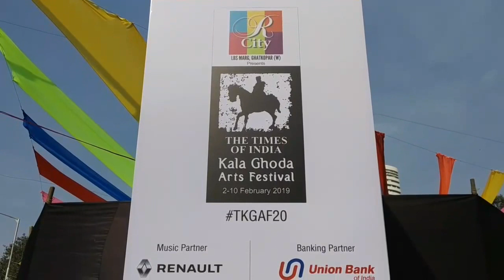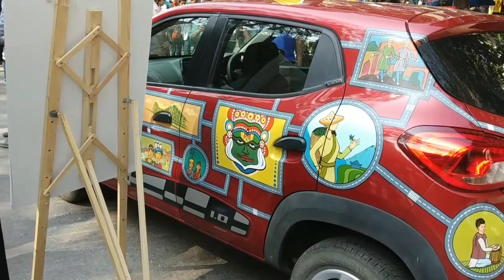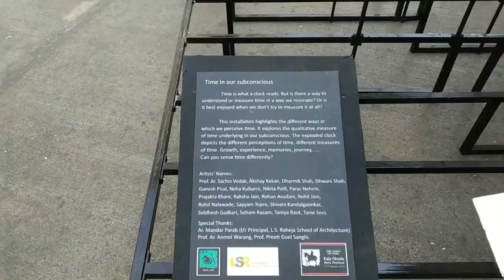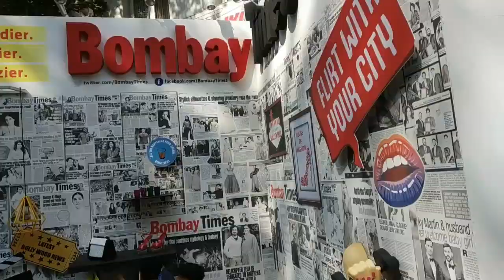Kala Ghoda Street Festival 2019 With Sameer Mark Instagram Model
Kala Ghoda Festival: It is an annual festival, generally 9 days long, held in the Kala Ghoda area of South Mumbai. The festival is a kaleidoscope of music, dance, theatre, literature, street stalls, films, workshops for adults and children, visual arts and heritage walks. It has been held for the last 16 years. It is held across several locations.The venues include: Chhatrapati Shivaji Maharaj Vastu Sangrahalaya – The Museum Lawns, Kitab Khana, Cross Maidan Garden, Coomaraswamy Hall (Chhatrapati Shivaji Maharaj Vastu Sangrahalaya) BNHS Auditorium (Bombay Natural History Society) Gallery Beyond, David Sassoon Library Garden, Rampart Row, The Asiatic Library Steps, Rampart Gallery, CSMVS Lawns, Gallery 7, Art Entrance, Artists’ Centre, Hacienda Art Gallery, Gallery ICIA, Traffic Island

address : VB Gandhi Marg, Kala Ghoda, Fort, Mumbai, Maharashtra 400001